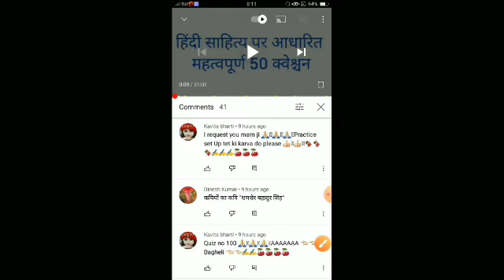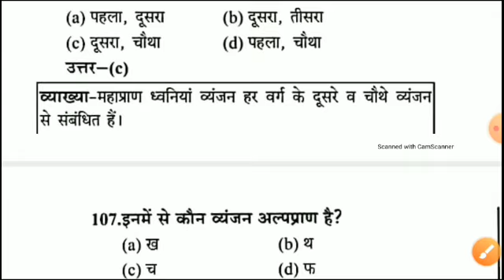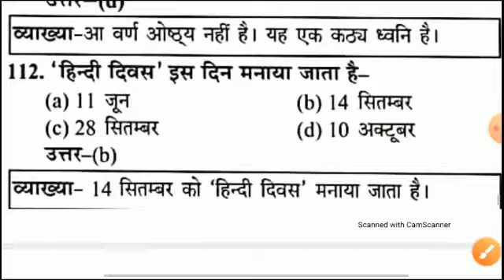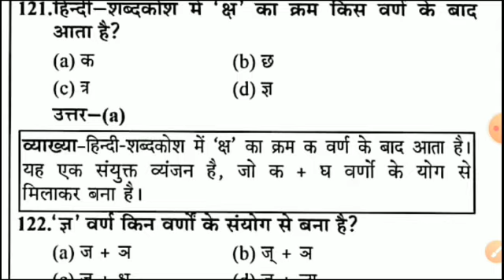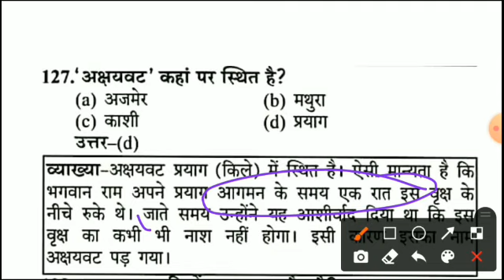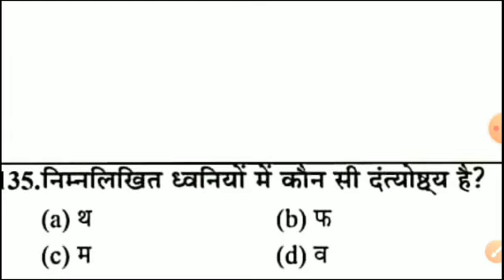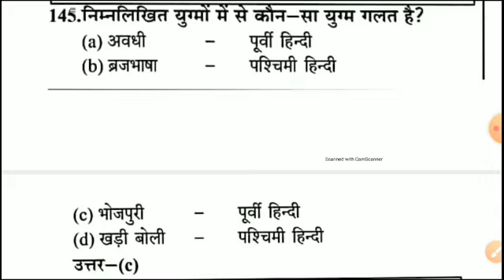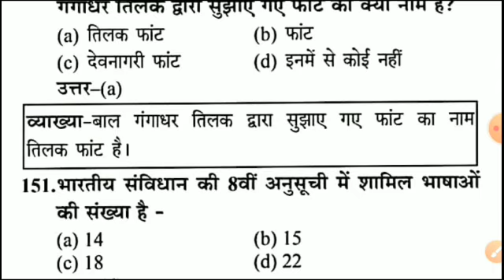हिन्दी साहित्य के 50 अति महत्वपूर्ण प्रश्न || Hindi saahity Important mcq || -3 Online Study With Dk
Hello FRIENDS

6. CTET EXAM मे हिंदी भाषा एवं शिक्षाशास्त्र के विगत 6 वर्षों में पूछे गए प्रश्नों की सीरीज

10. बाल विकास एवं शिक्षा शास्त्र के SAMVIDHA, CTET & Any TET के सिलेबस के आधार पर प्रश्न

 keep supporting
keep smiling

Everywhere.